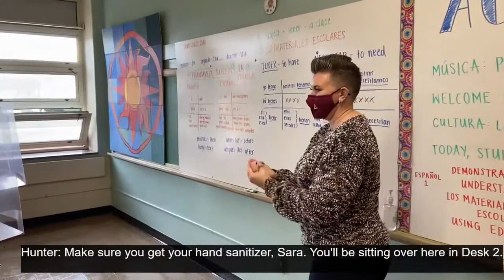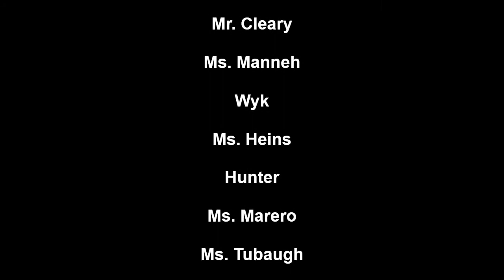Going Hybrid: Welcome Back to Eastmoor Academy!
Messages from Dr. Dixon, Mr. Morton, and our PBIS team will have you ready and prepared to safely thrive in your first week back at EA in the hybrid learning model.